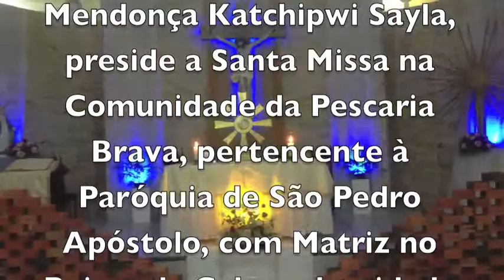QUE BOM ESTARMOS AQUI - PESCARIA BRAVA - CABEÇUDA / LAGUNA